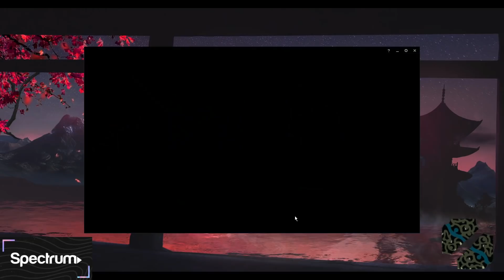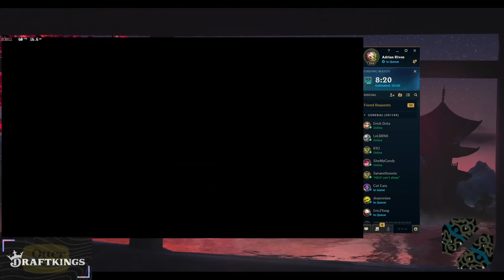I TOTALLY outplayed that.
Udyr is fuming for sure.